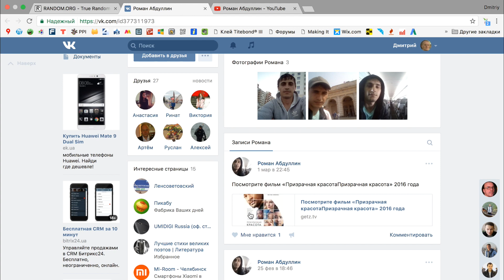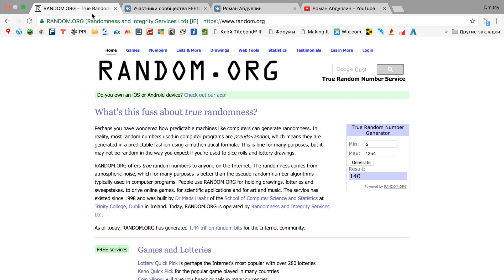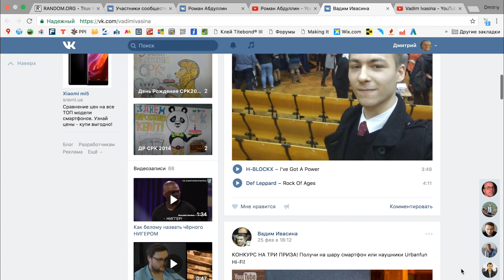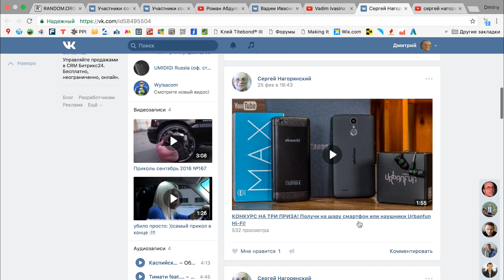Розыгрыш трех призов ЗАВЕРШЕН! Определяем победителей!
Поздравляем наших победителей и напоминаем, что скоро на нашем канале будет еще много розыгрышей, так что не переключайтесь:)

★ Помощь проекту (WebMoney):
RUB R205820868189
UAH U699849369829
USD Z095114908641